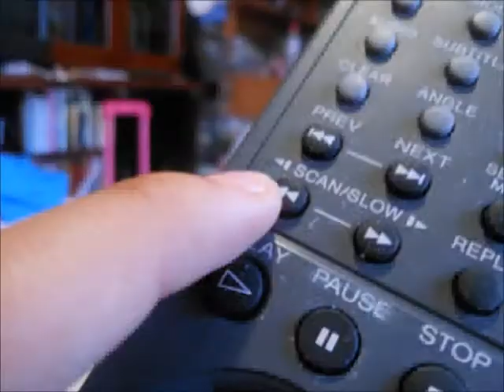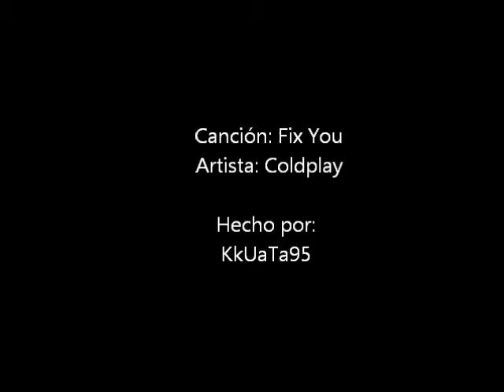Fix You- Coldplay (Photo Video)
Video de fotos de la canción "Fix You" de Coldplay.
Lyrics:
Tears stream down on your face
When you lose something you cannot replace
And I...
And I...

 ENP Plantel 6 "Antonio Caso"